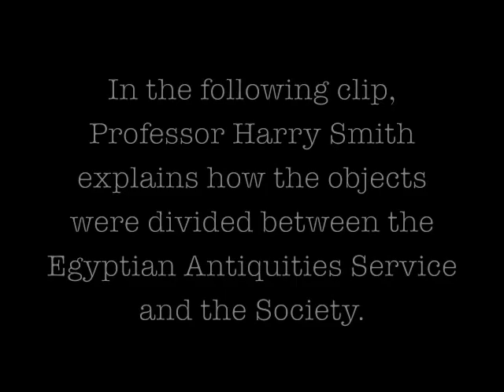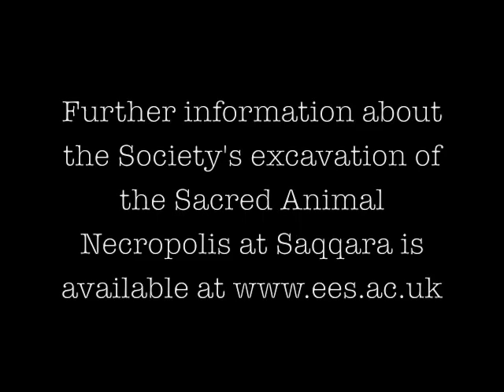EES Oral History Project, Harry Smith on the division of objects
Professor Harry Smith is a Vice-President of the EES and has enjoyed a long and distinguished career as Edwards Professor of Egyptology, UCL and field director of a series of EES projects (more info

Professor Smith was interviewed by Chris Naunton for the Society's Oral History Project ) in March 2009. Here he talks about the objects discovered by the Society at Saqqara ) and the process of 'division', by which the Society was given permission by the Egyptian Antiquities Service to take a portion of the objects back to the UK for distribution to Museums and other institutions.

The Society is extremely grateful to Professor Smith for sharing his reminiscences, to Dr Alice Stevenson for transcribing the interview, and to the members of the Amelia Edwards Group for providing the funds to allow the Oral History Project to go ahead. All the images used in this video come from the Egypt Exploration Society's Lucy Gura Archive.